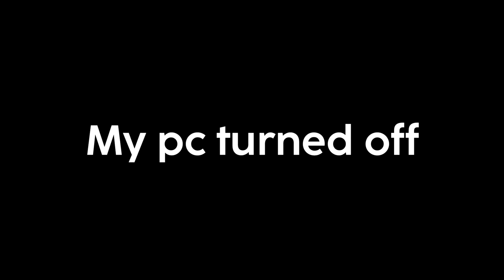Sonic Xhog | Loud Noises, Flashing images and More...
Ngl the human faces part gave me goosebumps lmao

- Xhog (LuigikidEXEChallenge2)
Game by: @Gorfield-Only-Booy